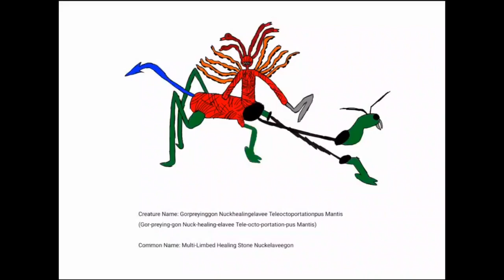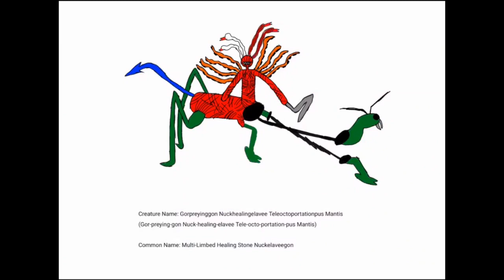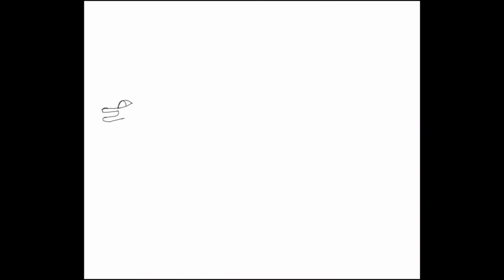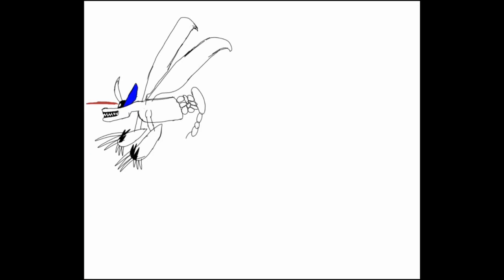Drawings 4 Beasts with 2 powers, 2 animals, and 2 existing monsters (each)! (Lore and Speedpaints)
In this video I draw four new beasts using 2 powers, 2 animals, and 2 existing monsters,  that is per beast. So a total of 8 powers, 8 animals, and 8 existing monsters. There were 3 people that helped me come up with these creatures, my dad, my brother, my sister, and myself. We each came up with 2 powers, 2 animals, and 2 monsters each.

(My dad)
Beast #1-
Powers- Wolverine's Healing Factor and Nightcrawler's teleportation
Animals- Preying Mantis and Octopus
Monsters- Nuckelavee and Gorgon

(My brother)
Beast #2-
Powers- Float and flight
Animals- Rhino and Hawk
Monsters- Werewolf and Dragon

(My sister)
Beast #3-
Powers- Invisibility and Flight
Animals- Wolf and Deer
Monsters- Vampire and Werewolf

(Myself)
Beast #4-
Powers- Cyclope's Lazer Eyes and Wolverine's Healing Factor + Claws
Animals- Rhino and Scorpion
Monsters- Dragon and Golem